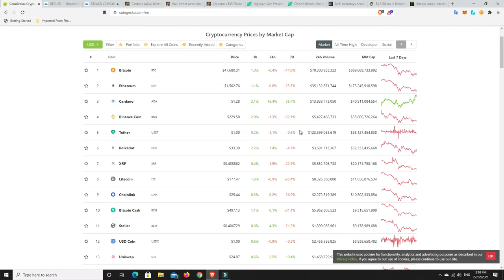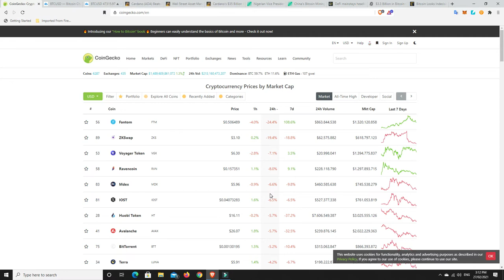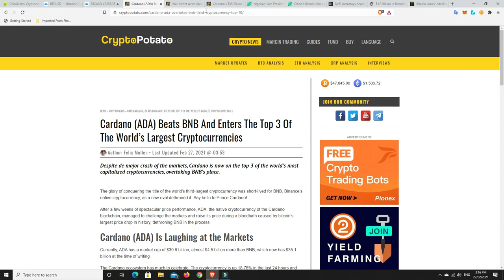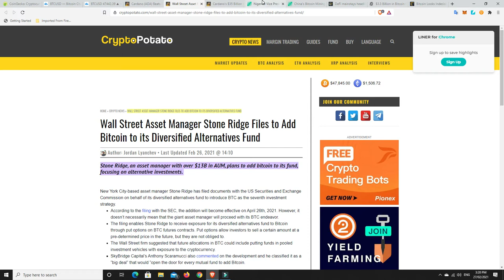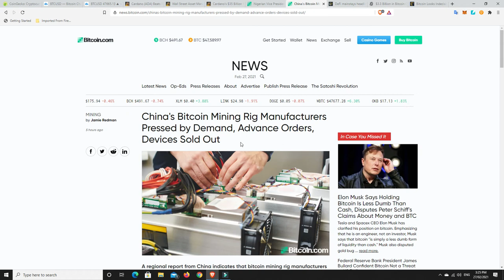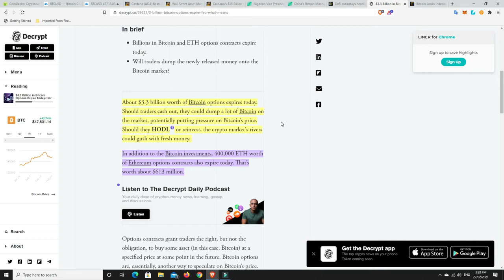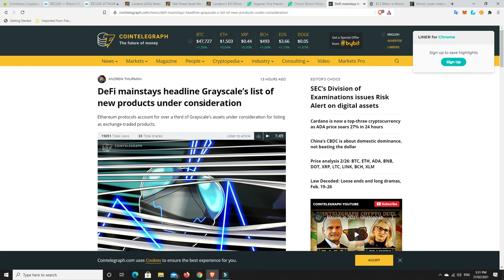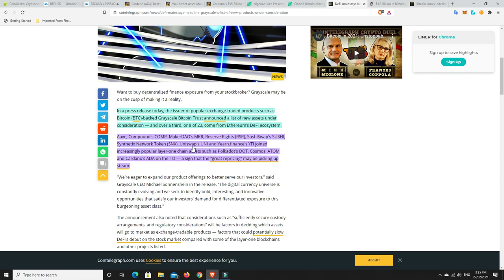Grayscale officially announce interest in Major DeFi players and Layer 1 chain assets BULLISH!!!